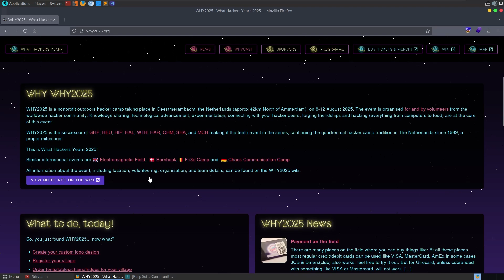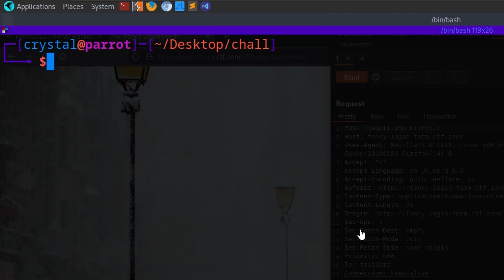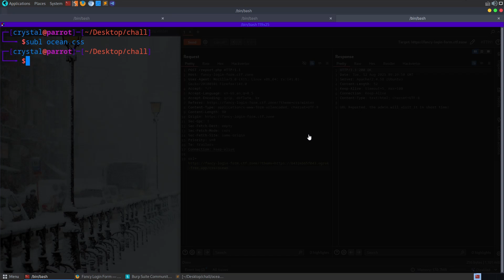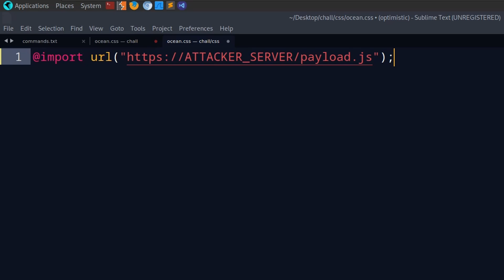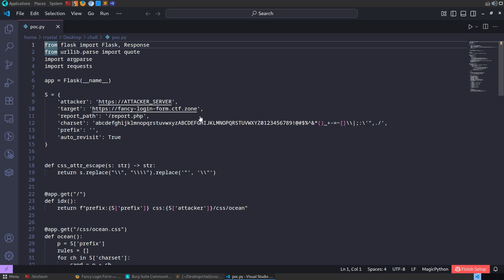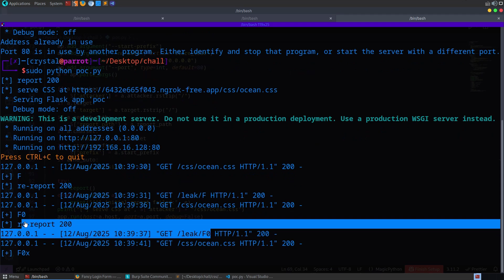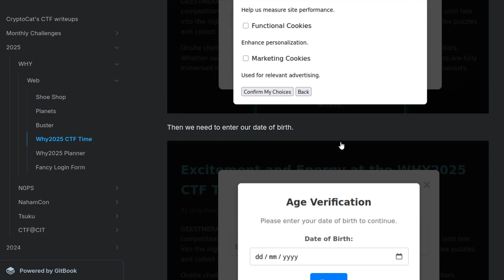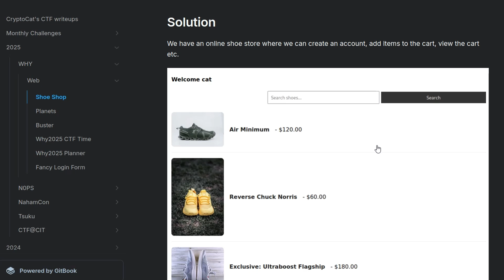Leaking Passwords via CSS Injection - "Fancy Login Form" [WHY CTF 2025]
🚩 Video walkthrough for the "Fancy Login Form" web challenge featured in the 2025 WHY CTF competition. The challenge involved exploiting a URL-based redirection to take control of a CSS file, then using blind exfiltration to extract each character of the admin's password from the login form field 😎

Overview:
0:00 Intro
0:46 Fancy Login Form
2:27 Hijacking CSS file
6:10 Blind data exfiltration
9:37 Solve script (PoC)
12:18 Bonus: TLDR for other web challenges
15:57 Conclusion